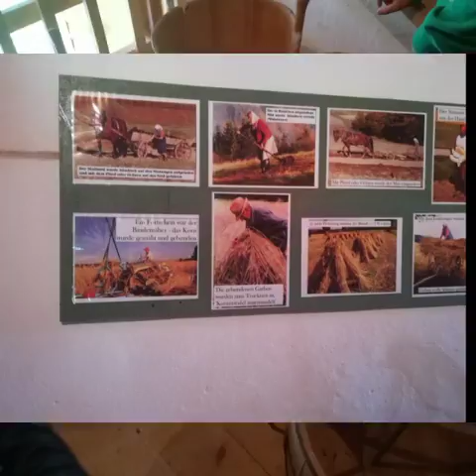Freilichtmuseum ledermühle 2018 Oswald bei Freistadt